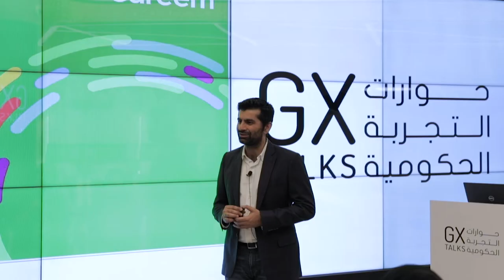Mariam Al Kaabi - Interview - GXTalks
The EGSEP team at the Prime Minister’s Office, UAE launched GX Talks in November 2018.  GX Talks will continue to provide glimpses of the public-private partnerships of the future, in addition to spotlighting the integration of human beings and technology in the years to come. In addition, it will examine government access to technology and innovation in serving the community, explore future interactive experiences, and reevaluate the role of government services.